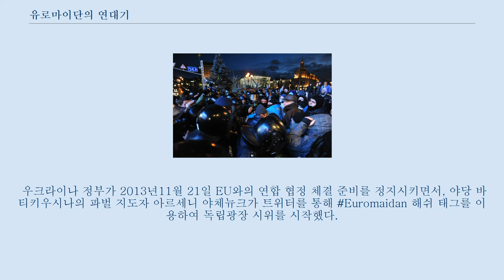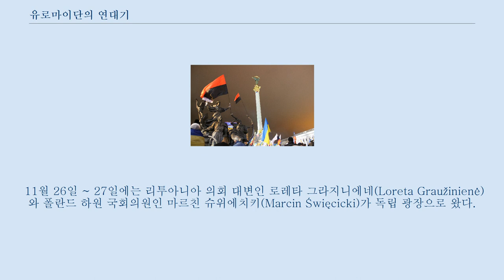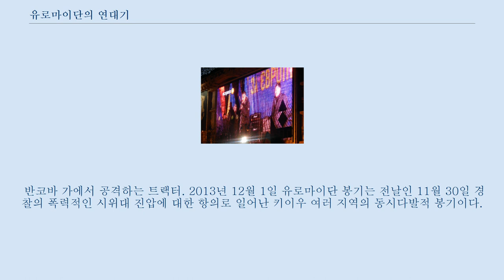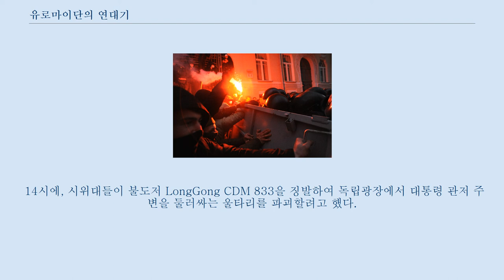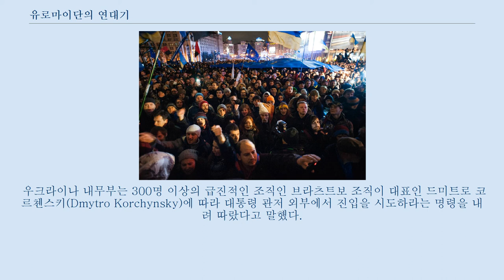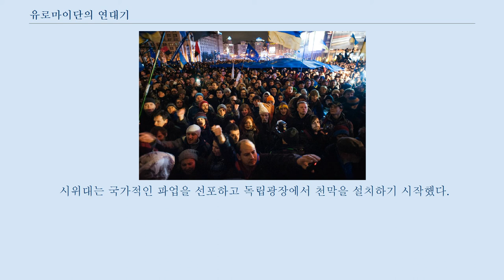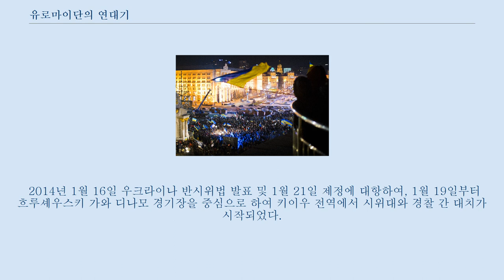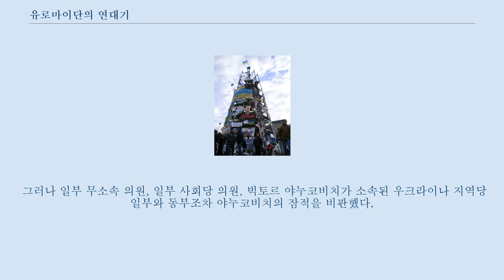유로마이단의 연대기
이 부분의 본문은 유로마이단입니다.
 2013년 11월 27일, 키이우 친EU 시위 유럽광장에 시위대와 함께 서 있는 반정부 시위대 지도자 비탈리 클리치코와 유리 루셴코 11월 23일, 블라디미르 레닌 동상을 지키고 있는 베르세 저지대 및 베르쿠트. 2013년11월 24일 2013년12월 1일 키이우 유로마이단 시위 독립광장에 서 있는 반정부 시위대 지도자 3명 유로마이단(우크라이나어: Євромайдан [예브로마으단] , 직역하여 "유럽광장") 유럽 통합을 지지하는 시민들이 2013년 11월 21일 시작했고 야누코비치와 아자로프 정부의 사임을 요구하게 되었다.
 또한, 시위대들은 11월 30일 일어난 진압 사태와 "우크라이나의 운명을 바꾸기 위하여" 더욱 많이 합세되었다고 전했다.
 2014년 1월 25일, 우크라이나의 인권 탄압, 정부 부패, 권력 남용 등으로 인해 전역으로 시위가 발전하였다.
 유로마이단은 2013년 11월 21일 밤 2,000명의 시민들이 광장에 모이고 소셜 네트워크의 도움으로 시위대를 모으기 시작하면서 출발하였다.
우크라이나 정부가 2013년11월 21일 EU와의 연합 협정 체결 준비를 정지시키면서, 야당 바티키우시나의 파벌 지도자 아르세니 야체뉴크가 트위터를 통해 Euromaidan 해쉬 태그를 이용하여 독립광장 시위를 시작했다.
 Korrespondent.net의 유리 안드레프의 블로그에서는 22시 30분부터 시위대를 모으기 시작한다고 전했다.
 11월 22일 저녁, 대략 2,000명의 시위대가 EU와의 교섭을 잠정 중단한 우크라이나 정부의 결정을 항의하기 위해 모여들었다.
 다음 날, 반정부 시위대 및 친유럽 시위대가 모여 시위를 열었다.
 11월 24일, 독립광장에 모인 5만명에서 10만명의 시위대가 거대한 행진을 진행했다.
 친유럽 시위대가 우크라이나의 국기 및 유럽기를 들고 "우크라이나는 유럽이다"를 외치면서 우크라이나 국가를 부르며 독립광장으로 향하는 행진이 진행되었다.
 뉴스 기관들은 이 시위가 오렌지 혁명 이후 우크라이나에서 일어난 가장 거대한 시위라고 설명했다.
 작은 시위대 무리가 우크라이나 정부 청사를 점령하려는 시도 이후, 경찰은 이들을 해산시키기 위해 최루탄을 사용하기 시작했다.
 또한, 시위대는 이에 대항하여 최루 가스 및 폭죽을 이용했다.
 대검찰청에 따르면, 11월 24일부터 12월 13일까지 경찰 200명과 학생 18명을 포함하여 400명이 부상을 입었다고 발표했다.
 11월 25일 수감된 전 총리 율리야 티모셴코가 대통령 빅토르 야누코비치가 우크라이나-EU 간 깊고 포괄적인 자유 무역 협정 서명에 반대한 것에 항의하여 단식 투쟁을 시작했다고 밝혔다.
 11월 26일 우크라이나 총리 미콜라 아자로프는 다음과 같이 말했다.
 "나는 이 연합 협정의 협상 과정이 계속된다는 것에 전권으로 긍정하며, 유럽 표준으로 우크라이나를 이동시킬 일은 하루만에 멈춰지지 않을 것이라고 말한다.
" 아자로프가 의회 소집 기간 동안 다음과 같은 성명을 발표하는 동안 정부 청사를 봉쇄한 시위대는 진정되지 않았다.
 같은 날 키이우에서는 약 2천명의 학생이 독립 광장에 모이면서 온열 텐트를 설치했다.
 키이브스포 Kyiv Post에 따르면 많은 경우, 시위대와 그의 동맹으로 언급되는 "우크라이나 관계자"들은 이번주 내에 EU간 연합 협정을 맺지 않을 경우 정부의 사임을 요구하고 있다고 말했다.
 같은 날, 시위대의 소셜 미디어 계정이 해킹당하고 질 나쁜 집회 뉴스 및 논평이 걸리게 되었다.
 2013년11월 27일 키이우에서 시위대 수 천 명이 유럽 통합 지지 및 우크라이나 정부에 항의하는 목적으로 모여들었다.
 11월 26일 ~ 27일에는 리투아니아 의회 대변인 로레타 그라지니에네(Loreta Graužinienė)와 폴란드 하원 국회의원인 마르친 슈위에치키(Marcin Święcicki)가 독립 광장으로 왔다.